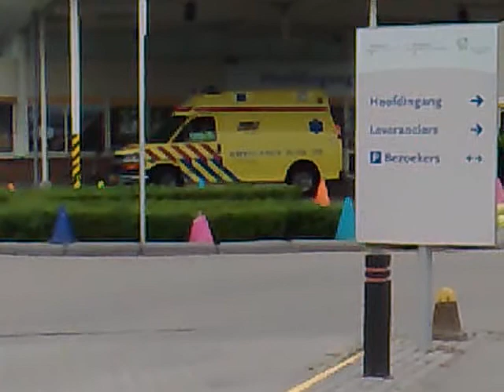ambualance 25-111 uit flevoland in tilburg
ik zag deze staan en ze wouden weg rijden dus ik dacht filmen